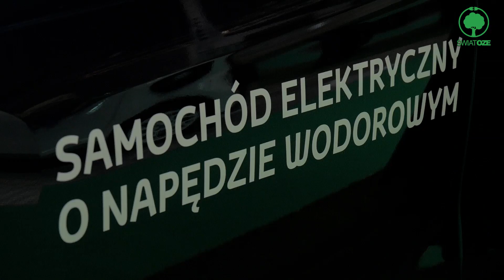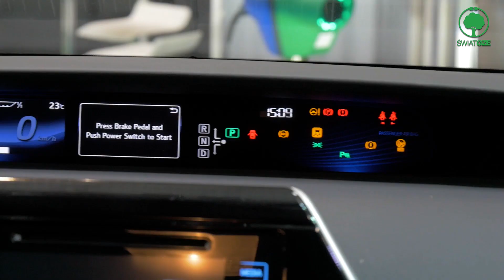Mirai - wodorowy samochód od Toyoty już wkrótce w Polsce?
„W najbliższym czasie możemy spodziewać się także innych modeli wodorowych, nie tylko w gamie Toyoty, ale i w gamie Lexusa. Samochód cieszy się ogromną popularnością na rynku japońskim, w tej chwili właśnie podwajamy, potrajamy produkcję tego modelu, okres oczekiwania też jest stosunkowo długi, ale pokazuje to mniej więcej trendy rynkowe, w którą stronę dzisiaj zmierza motoryzacja”, powiedział Mirosław Sochacki.